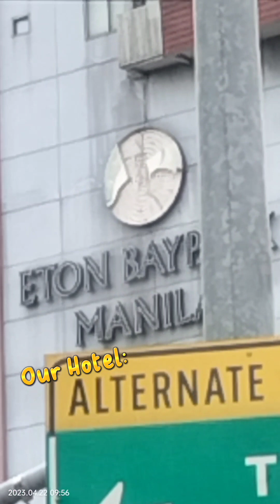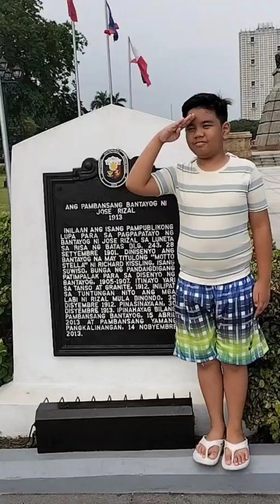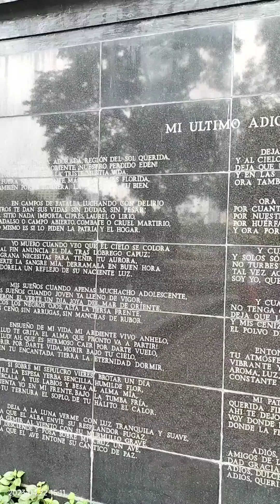My 9th Birthday Celebration Part 1! (staycation, Luneta park and swimming)